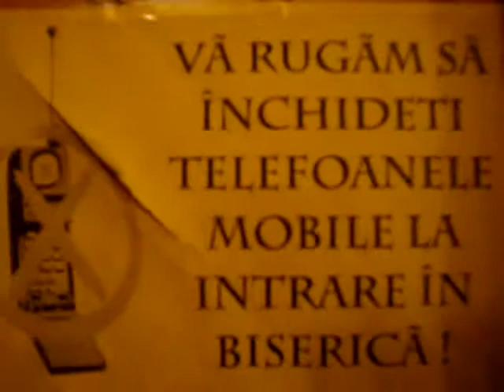Rugăciuni de Crăciun